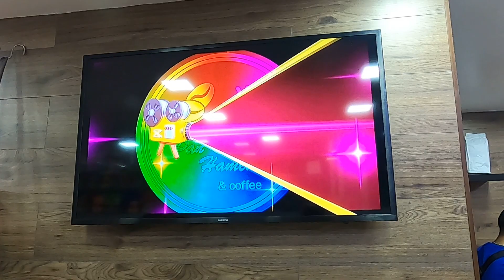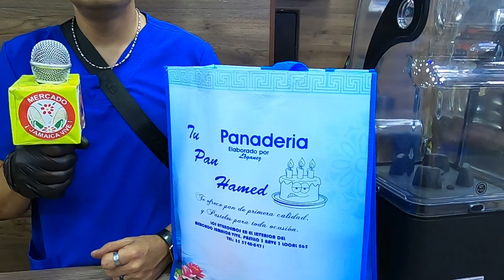66 ANIVERSARIO DEL MERCADO DE JAMAICA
FUIMOS AL ANIVERSARIO DEL MERCADO DE JAMAICA Y DE VERDAD NOS DIVERTIMOS